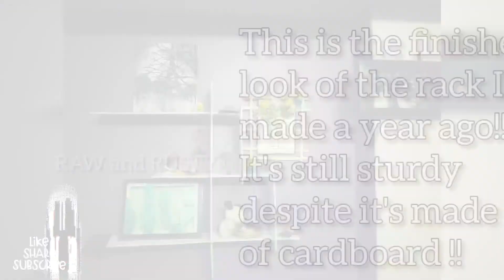DIY Cardboard Modern Wall Shelf/Rack | Easy diy using Cardboard | Wall Decor | RAW and RUSTY